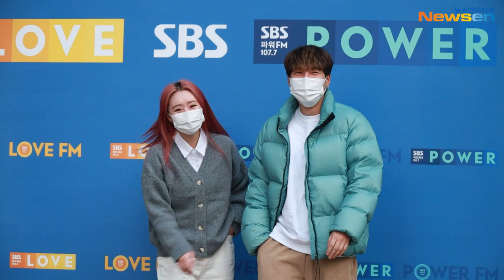드림캐쳐 수아 & 딕펑스 태현, 영스 찐친 남매 하트(라디오 출근) NewsenTV / DICKPUNKS & Dreamcatcher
가수 수아(드림캐쳐), 태현(딕펑스)가 2월 9일 오후 SBS 파워FM ‘웬디의 영스트리트’ 라디오에 참석하기 위해 서울 양천구 SBS 목동 사옥으로 들어서고 있다.